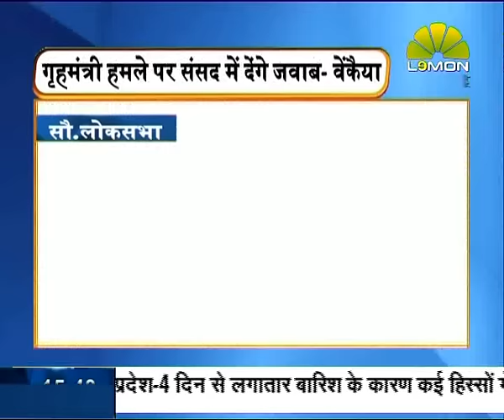Punjab me Aatanki Hamla special with Sanjay Mishra on Lemon News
पंजाब में आतंक ने 20 साल बाद दस्तक दी है। पाकिस्तान से आए 3 आतंकियों ने सोमवार सुबह गुरदासपुर जिले के दीनानगर में हमला कर दिया। पहले एक बस पर फायरिंग की। फिर दीनानगर पुलिस थाने के अंदर घुस गए। पुलिस और कमांडोज़ के साथ उनकी करीब 11 घंटे तक मुठभेड़ हुई। आतंकियों के पास एके-47 थी। लेकिन पुरानी एसएलआर राइफलें होने के बावजूद पंजाब पुलिस के जवानों ने उनका मुकाबला किया। आतंकियों के पास से तीन एके-47 गन, हैंड ग्रेनेड, 2 जीपीएस सिस्टम और ड्राई फ्रूट बरामद किया गया है। पंजाब के डीजीपी ने इस बात की पुष्टि की है कि चीन में बने हैंड ग्रेनेड आतंकियों के पास से बरामद किए गए हैं